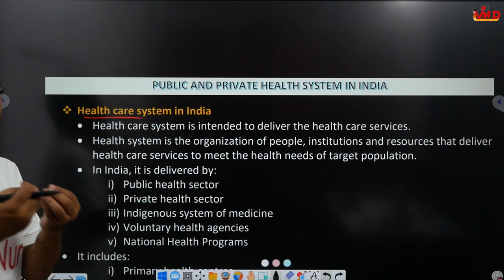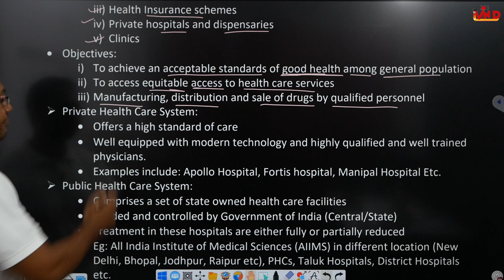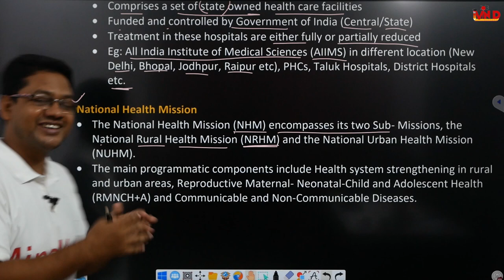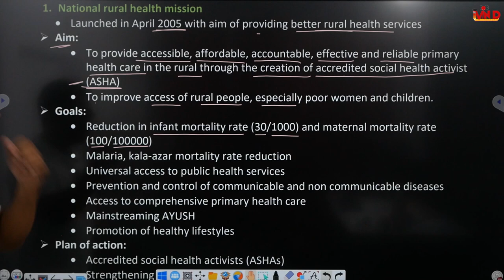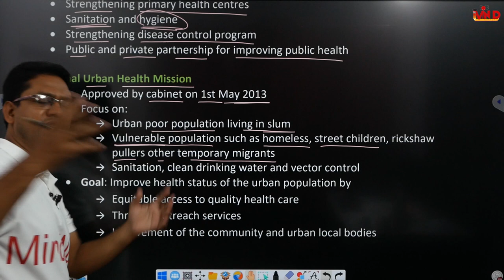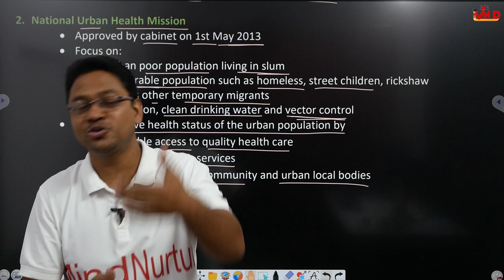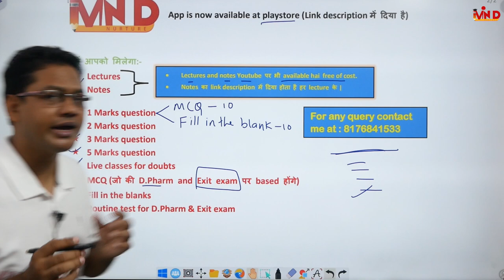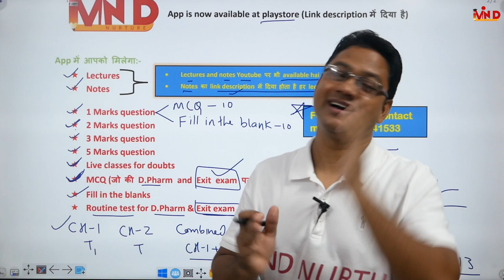Public and Private health system in India | National health misson | CH-1 | L-1 | D.Pharm First year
Link for app...
Link for notes...